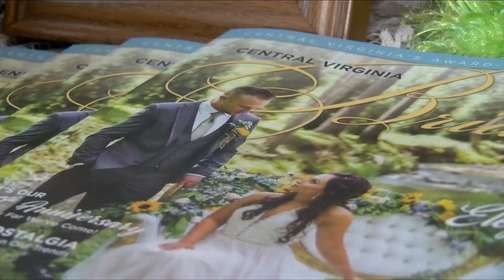Amherst County boy creates dress boutique to help brides and those attending prom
12-year-old Kenneth Lloyd's boutique has more than 110 dresses right now.